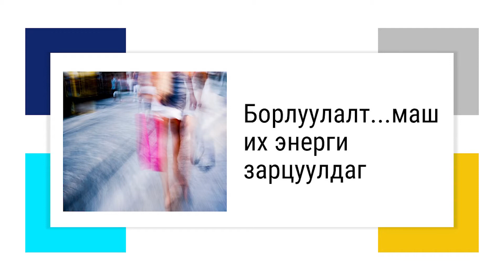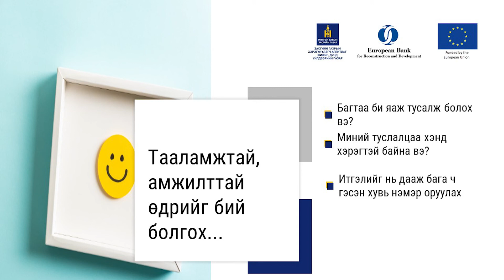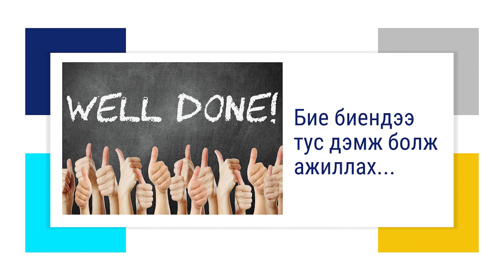3-18. Дасан зохиц, энергээ хадгал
3. Борлуулалт